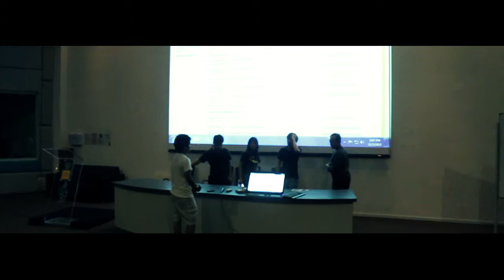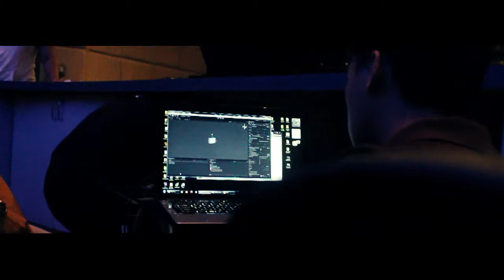3D niah cave rehearsal